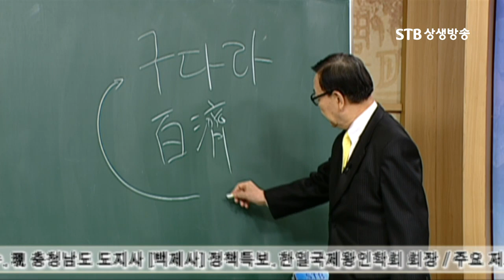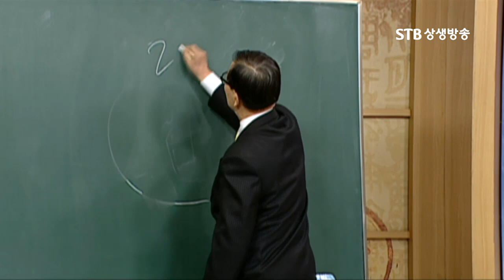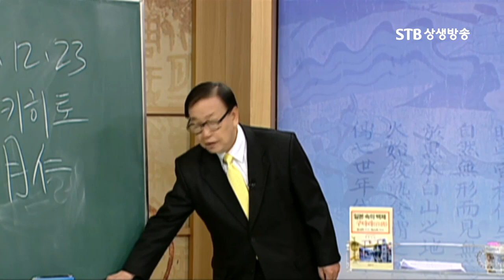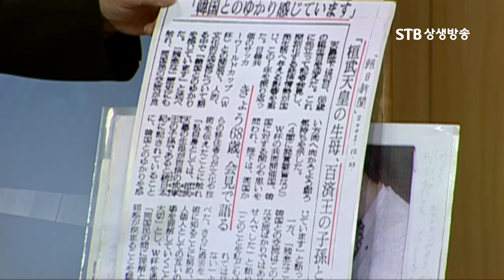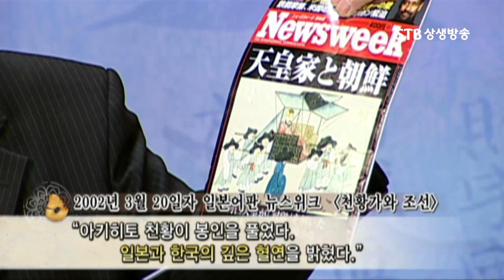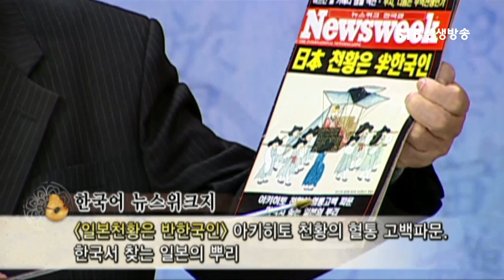일본 천황의 충격적 선언, 나에게는 한국의 피가 흐른다, 일본 속의 백제, 홍윤기 박사